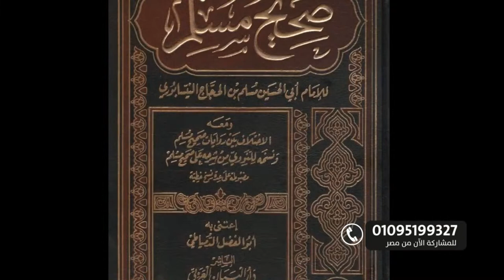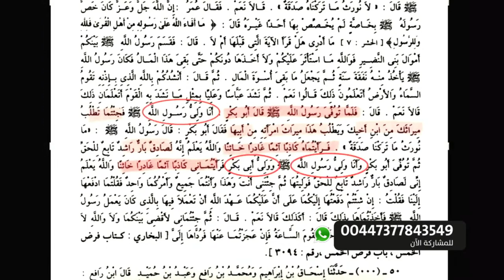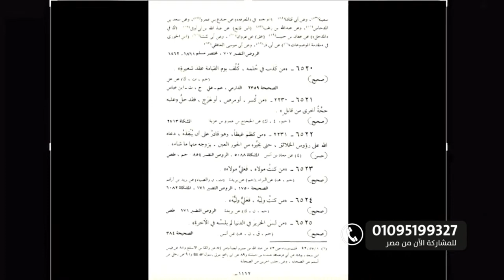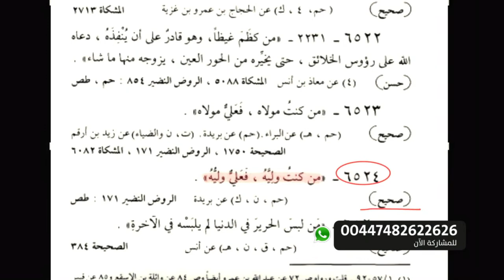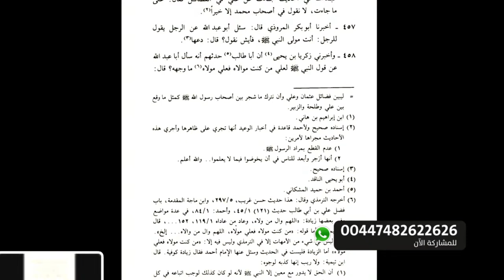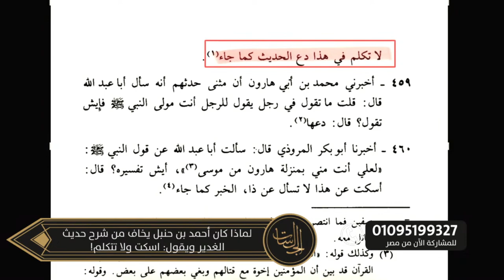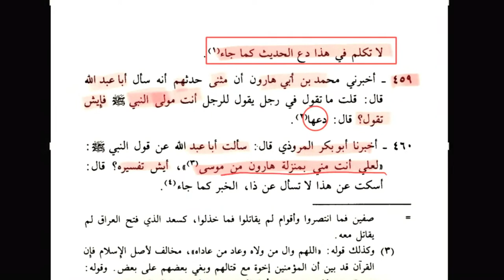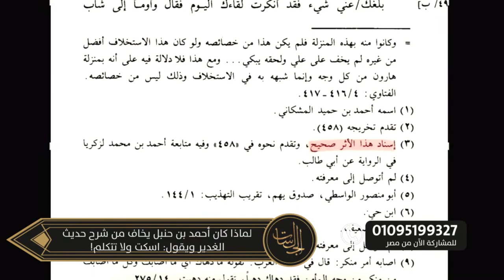Weekly Lectures | Sheikh Alhabib